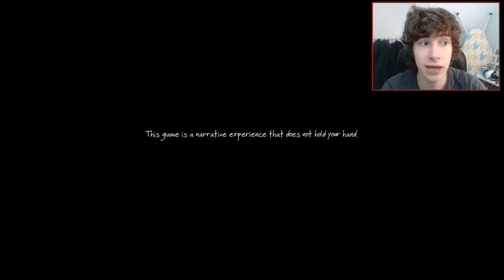Series Saturdays: The Vanishing Of Ethan Carter - SPOOKS!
This game creeps me out... and I love it!